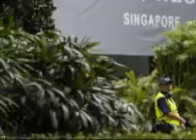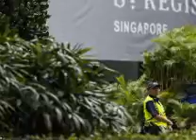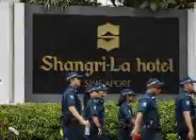Trump Geburtstagsfeier in Singapur Präsident Palace zur gleichen Zeit von Trump Kim Meeting.